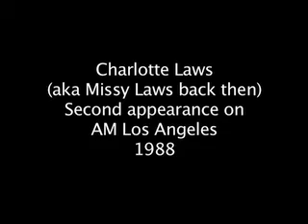Charlotte Laws on AM Los Angeles - second appearance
Dr. Charlotte Laws (author, activist, and cable news contributor) appeared on AM Los Angeles twice in 1988 to discuss her book, Meet the Stars. This is the second appearance. The book is about party crashing and getting to know the rich and famous. Laws outlines all the steps for success.